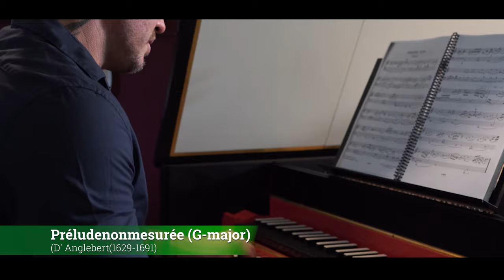Between 2 Worlds 1 _ Amaan choir _ Four seasons _ Vivaldi [Live in Amman] 2022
After an absence of more than two years, our Aman choir came back presenting one of our most beautiful concerts over the last ten years. In our concert (Between 2 worlds), we will present to you a collection of the finest and most difficult Andalusian songs mixed with a selection of the most precious of the Baroque era. Let's hear together how the Syrian, Lebanese, and Egyptian songs will mix with the most important leftovers by the authors of the Baroque era.

The premiered concert featured a group of fantastic Jordanian and European musicians, such as Tariq Aljundi (Oud - Jordan), Laith Suleiman (Nai - Jordan), Awwad Awad (percussion - Jordan), Georg Kroneis (Austria - Viola da Gamba), Delphine Viard (France - Viola) - Gedra Illenberger (Austria - Violin II), Albana Lacy (Albania - Violin I) and Joao Rival (Brazil - Harpsichord)

Choir members
Sopranos
Shahed Alzain
Manal Jresat
Nour Abuazizeh
Seema Alkhaldi
Linn Jansson
Hala Alsadder
Roya Abu Summaqa

Altos
Raheeq Alhafez
Saja Emad
Omar Albakri
Reem Alamadin
Rawan Abu Assi
Batool Jazbeh

Tenor
Ayman Abu Jerad
Majed Majasneh
Khaz'al Alzu'bi

Bass
Mustafa Al-Shalabi
Yaseen Abu Saqri
Bahaa Abu Zain Aldin

Video Direcotr: Omair Tabikh
Camera men : Hassan albukaai, Yazan hmoud and Omair Tabikh
Screen director : Ahmed alghazouli
Soudn engineer: Tareq Halaseh
Directed by : Rebal Alkhodari
Produced by : Amaan choir XXI

Special thanks to our partners in the national music conservatory in Jordan.